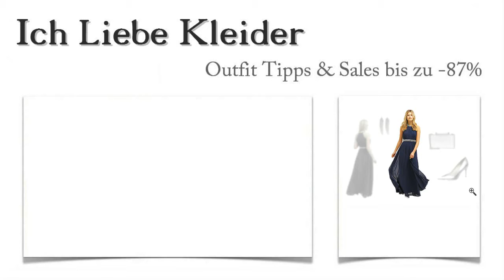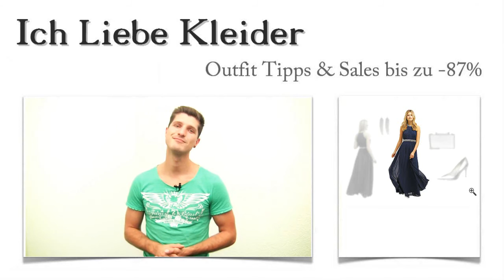Mascara Kleider im Sale + 3 Outfit Ideen für Conny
Conny liebt Kleider. Aber besonders die Mascara Kleider haben es ihr angetan. Sie ist stets auf der Suche nach neuen Outfit Ideen, um immer perfekt gekleidet zu sein. Ich konnte ihr verschiedene Mascara Kleider im Sale vorstellen. Conny war total begeistert und konnte beim Kauf sogar bis zu 87 Prozent sparen! Wollt ihr wissen, wie so etwas möglich ist? Dann lest einfach weiter und kommt dem Geheimnis auf die Spur! Am Ende erwartet euch noch eine tolle Überraschung!

Mascara Kleider im Sale: Conny hat diese 3 Outfit Ideen zu ihrem neuen Kleid ausgewählt
Die Mascara Kleider im Sale hatten es Conny nicht leicht gemacht, eine Wahl zu treffen. Letztendlich hat sie sich dann aber doch für ein dunkelblaues Traumkleid entschieden. Dazu möchte sie diese silbernen Pumps in klassischer Form tragen. Die außergewöhnliche Box-Clutch ist ebenfalls in Silber gehalten und wird dadurch zu einem auffälligen Akzent in Connys Outfit. Die schicken silbernen Ohrringe in angesagtem Feder-Design geben ihrem Outfit den letzten Schliff. Klickt auf die Bilder und seht selbst!

Conny hat Mascara Kleider im Sale entdeckt und dieses Kleid für sich ausgesucht
Es ist ein echtes Traumkleid, das Conny sich aus den Mascara Kleidern im Sale ausgesucht hat. Es ist in dunkelblau gehalten und mit edlen silbernen Akzenten verziert. Das bodenlange Kleid ist tailliert geschnitten und ärmellos. Die vielen glänzenden Strasssteinchen ziehen die Blicke quasi magisch an. Es wurden Akzente am Oberteil und an der Taille gesetzt. Dank des weichen Materials fällt der Stoff schön fließend. Am besten, ihr seht euch diesen Vertreter der Kleider ganz genau an, indem ihr auf die Lupe klickt!

Nur hier im Shop: Mascara Kleider im Sale + Outfit Ideen bis zu 87 Prozent günstiger
Conny hat nicht schlecht gestaunt, als sie sah, dass die Mascara Kleider im Sale sogar bis zu 87 Prozent günstiger zu haben sind. Hier im Shop ist das keine Seltenheit. Hier findet ihr Kleider und die passenden Outfit Ideen deutlich günstiger als anderswo. Bei den Kleidern handelt es sich um limitierte Kleider, die wir euch so günstig anbieten können. Es lohnt sich, immer wieder vorbei zu schauen, denn unsere Angebote variieren ständig. Klickt euch durch unser Sortiment!

Überraschung des Tages: Mascara Kleider und die passenden Outfit Ideen speziell für euch zusammengestellt
Habt ihr Lust bekommen, euch die Mascara Kleider im Sale genauer anzuschauen? Dann möchte ich euch jetzt einen grandiosen Vorschlag machen. Ich möchte ein ganz individuelles Outfit für euch zusammenstellen, das wirklich zu euch passt. Schreibt mir einfach, wie ihr euch Mascara Kleider vorstellt und welche Outfit Ideen am ehesten euren Geschmack treffen! Ich werde dann ein ganz tolles Kleider Outfit für euch zusammenstellen - natürlich kostenlos und unverbindlich. Nutzt die Chance und freut euch auf tolle Mascara Kleider mit den passenden Outfit Ideen!